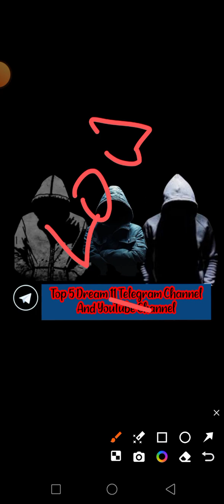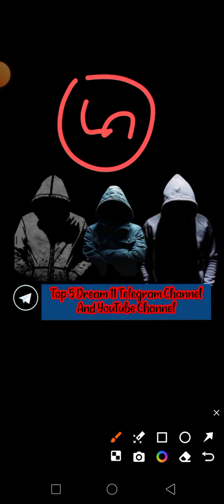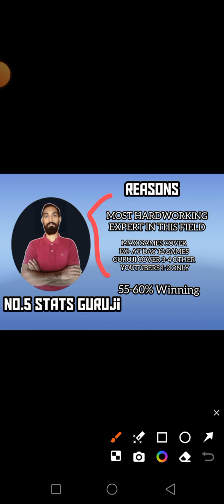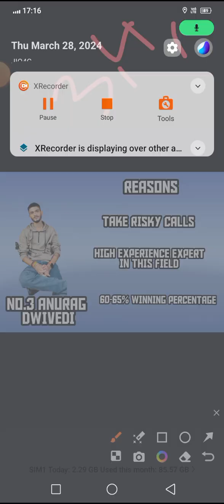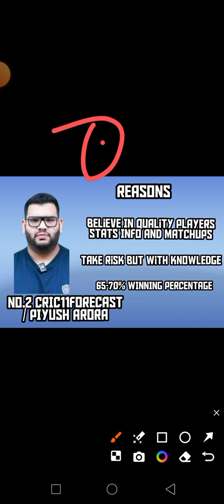TOP 5 DREAM11 TELEGRAM CHANNEL | TOP5 DREAM11 FANTASY EXPERTS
Notice-
I'm only Advise every member to build the Right team and am not responsible for profit or loss. Whatever you play , play with precision and Caution as it can be both an advantage and a disadvantage , so play your par

Dream11 takes great care to comply with all central and state legislation in India to ensure that users are fully protected. Every contest on platform is carefully designed to comply with applicable statutes and regulations in India. Dream11 constitutes a 'game of mere skill', which makes the Dream11 game exempt from the provisions of the Public Gambling Act, 1867 (PGA).